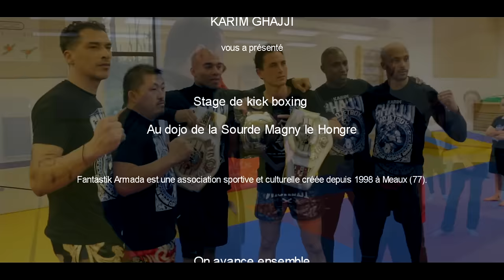KARIM GHAJJI - Stage Magny le Hongre 2017 [KICK-BOXING]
Image/Montage:
Réalisé par STEFPROD